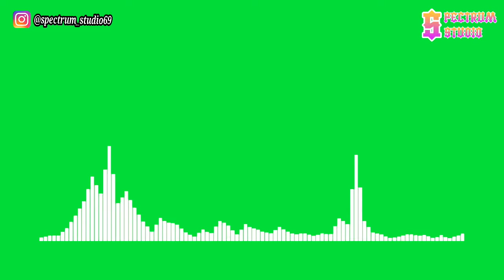Aero Chord - Time Leap [NCS Release] | Line Spectrum Green Screen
Halo semua,

Spectrum Studio